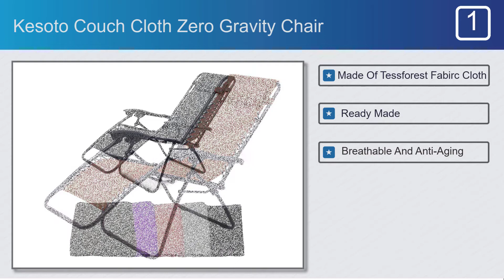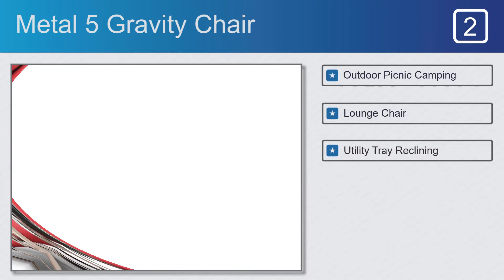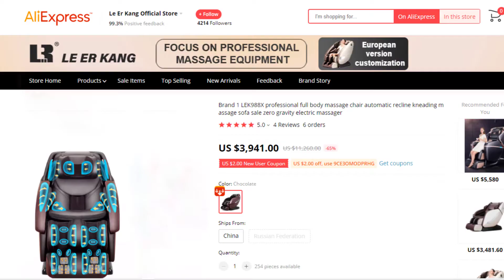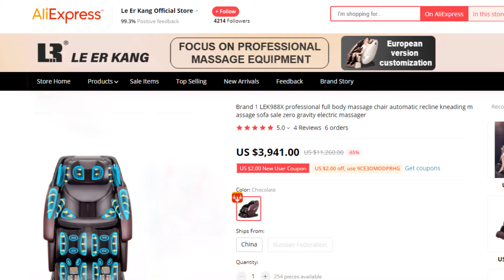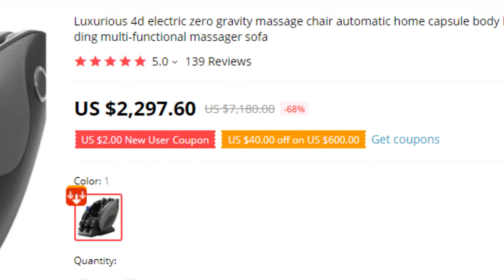Top 5 Best Zero Gravity Chair on AliExpress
Best Zero Gravity Chair on This Video

Full Features:

#1.Kesoto Couch Cloth Zero Gravity Chair

Features:
#1. Made Of Tessforest Fabirc Cloth
#2.Ready Made
#3.Breathable And Anti-Aging
#4.Aurable And Easy To Clean
#5.Easy Installation

#2.Metal 5 Gravity Chair

Features:
#1.Outdoor Picnic Camping
#2 Lounge Chair
#3.Utility Tray Reclining
#4.Sunbath Beach Chair
#5.Lounge Chairs  Shipping

#3.XINQIYUAN BH-Y108 BH-Y108 Zero Gravity Chair-

Features:
#1.Handheld Remote Control
#2.Massage Chair/Sofa Function

#3. Physical Therapy
#4. Classification Infrared
#5.Leg Airbag Pinch Massage

#4.Le Er Kang LEK-988X Zero Gravity Chair

Features:
#1.Full Body Massage
#2.Massage Sofa
#3.Electric Massager
#4.Automatic Recline Kneading
#5.LEK988X professional

#5.Kaleway AM-989 Zero Gravity Chair
Features:
#1.Massage Chair Automatic Home
#2.Multi-Functional Massager Sofa
#3.Luxurious 4d electric
#4.Focus On Hands And Feet
#5.Focus Hands And Feet